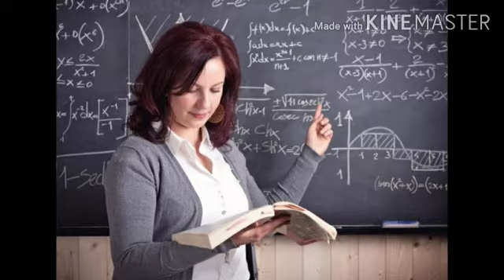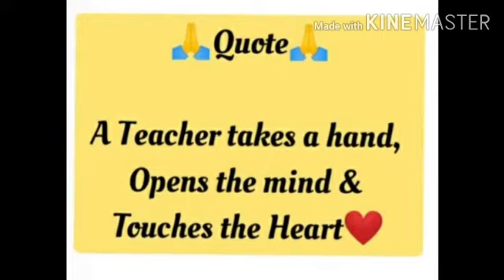Happy Teacher's Day